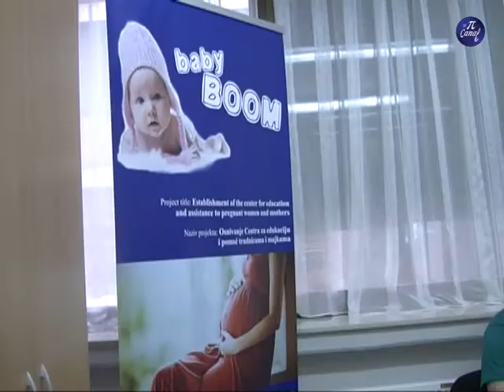call centar za pomoć trudnicama i majkama